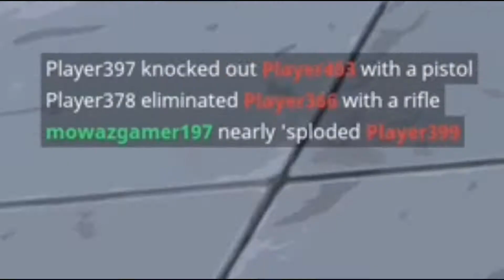fortnite Battle Royale: My Best moments clips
I am just a guy who likes to upload comedy videos and also sometimes I do live streaming.

And also turn on your post notification button so you never miss any video